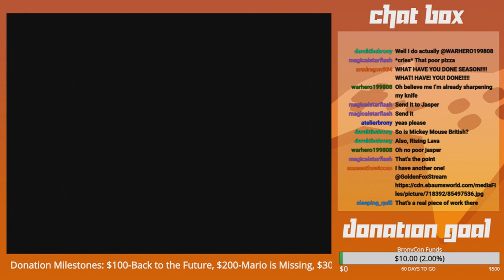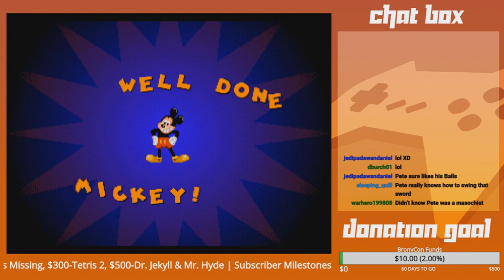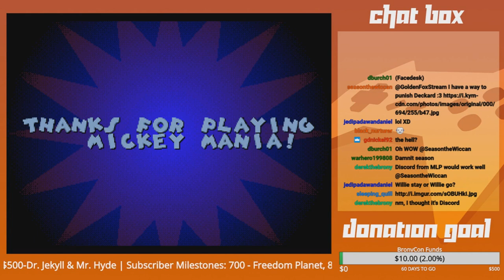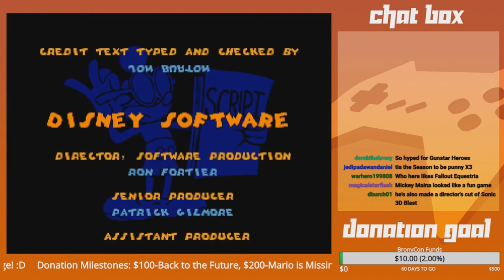GoldenFox Plays Mickey Mania Pt. 4